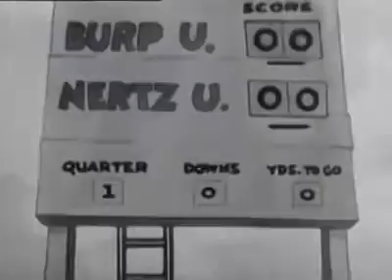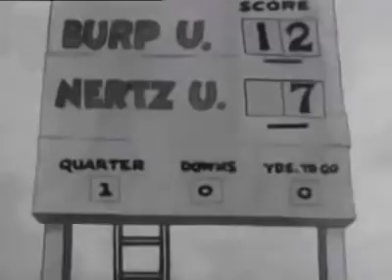Flip theFrog - The Goal Rush